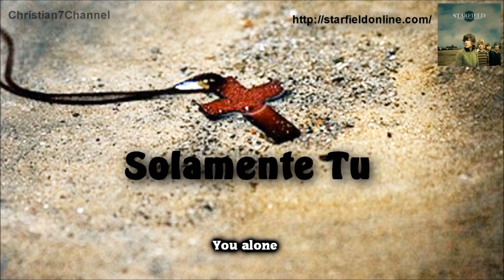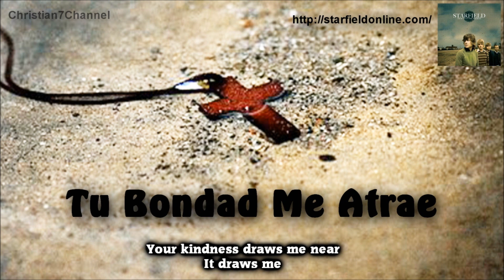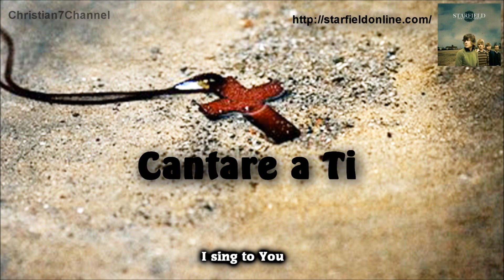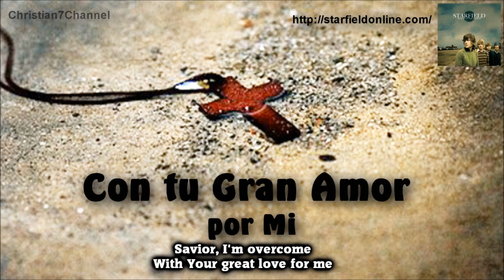Starfield Ft. Chris Tomlin - Son of God (Hijo de Dios) [Lyrics/Espñol]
DISFRUTA | COMPARTE | BENDICE.
Starfield Ft. Chris Tomlin | Beauty In The Broken | Son Of God (Hijo de Dios) | 2006 | Sparrow Records.

Subtitulada Con Derechos de Autor (Starfield) 2012.